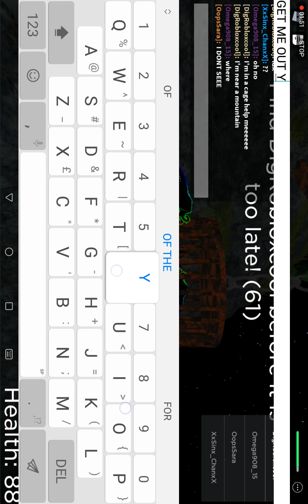THE PLAIN IS ON FIRE VACATION GOES CRAZY let's play vacation with dig(2)